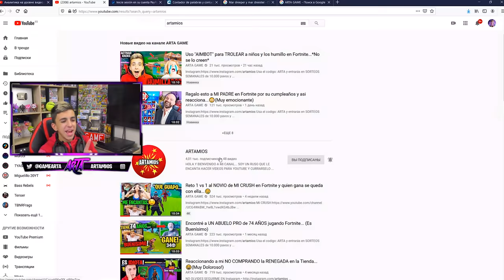Encontré esto cuando reaccioné a Fortnite en la Temporada 1.... 😳(Mucha nostalgia)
🔥Resumen del video:
Encontré ESTO 😱cuando reacciono a la TEMPORADA 1 de Fortnite...😳(Mucha nostalgia)
                                              📌📍METAS📍📌